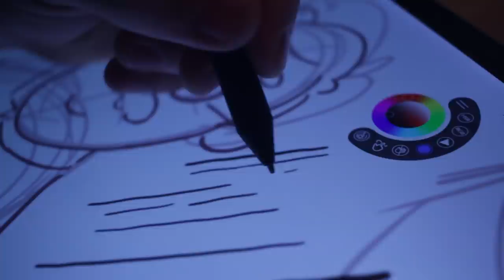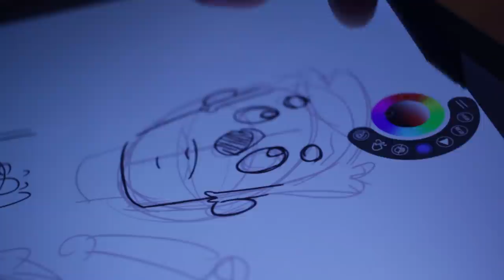Wacom Ink Pen | Honest Review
God dammit Phoebe, always interrupting.

tl;dw: Yeah, it's  pretty good.